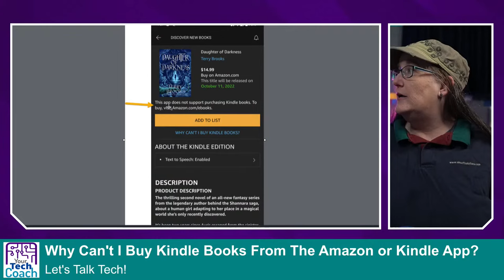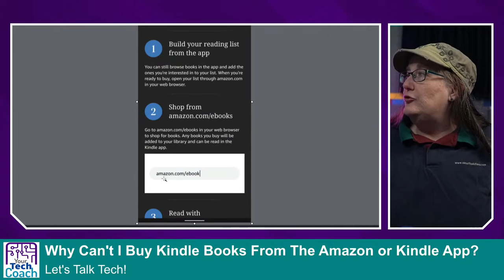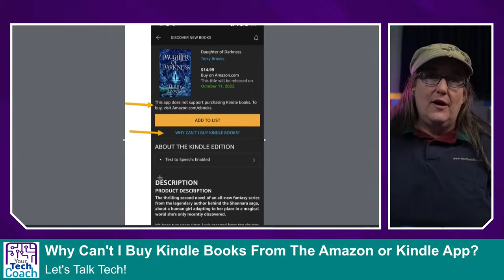Why Can't I Buy Kindle Books From The Amazon Or Kindle App?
No, it’s not just you - Amazon has blocked the Amazon app from making Kindle purchases. Let’s talk tech about what’s going on, and the new process you’ll need to follow to buy your Kindle content.

🔗 Kindle Store

What would you like to learn in the next Video?

🔹 Want to go live without the hassle? I can remotely produce your live streams for you! Set up an appointment so we can talk about how this could work for you